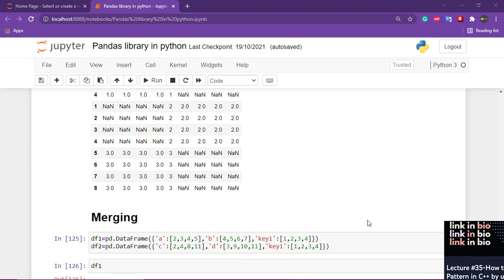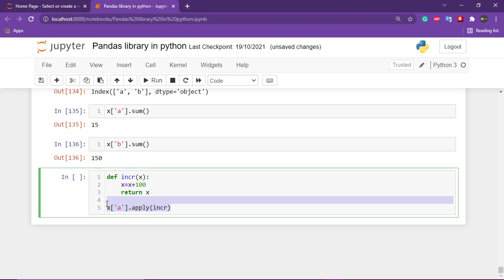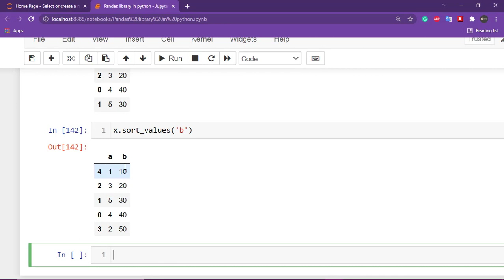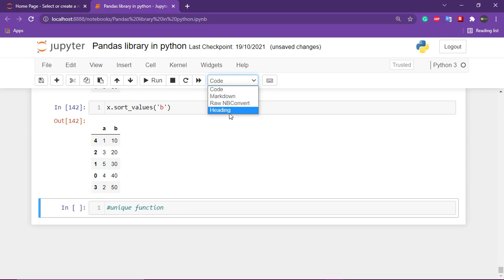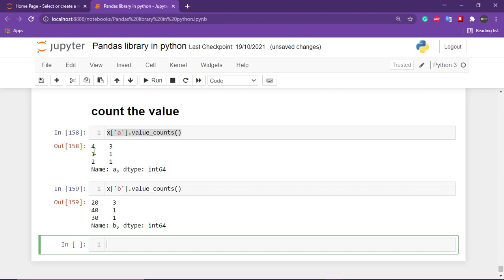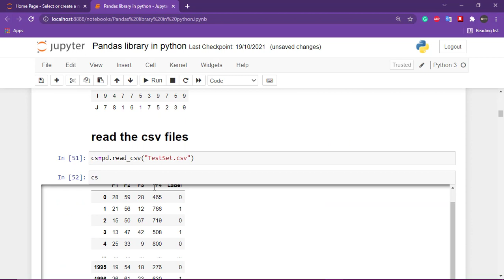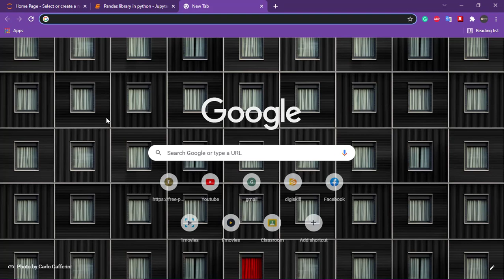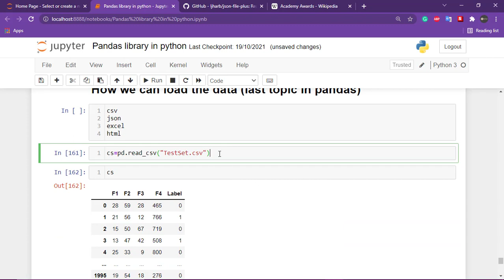Pandas library in python datascience|Pandas tutorial in python|Python pandas PART-LAST|CodewithTuqi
In this video, we will cover how we can more operation on the data using the panda library in python, and also we will learn how we can load (CSV,JSON,HTML,XML) Files
pandas jupyter notebook
pandas tutorials
how to install pandas in jupyter notebook
pandas series
pandas dataframes
pandas csv
pandas library in python
how we can groupby data in pandas
how we join dataframes in pandas
pandas in data science
pandas in machine learning
padas in artificial intellegence
pandas python